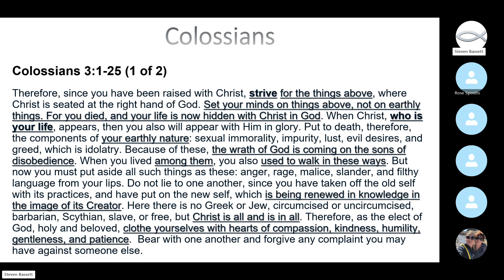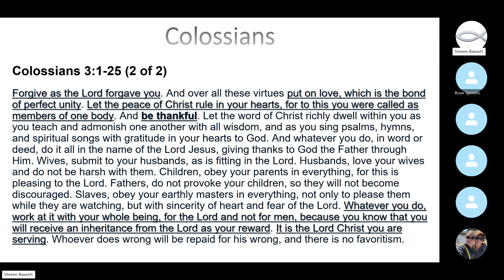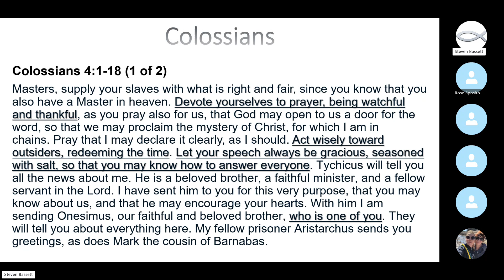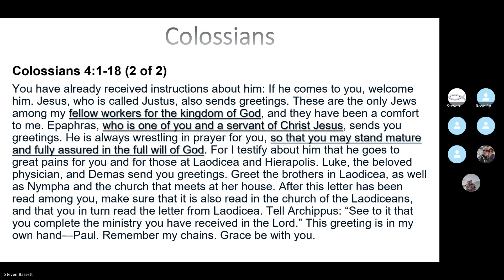Colossians Part 2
This is the Part 2 discussion on Paul's Letter to the Colossians